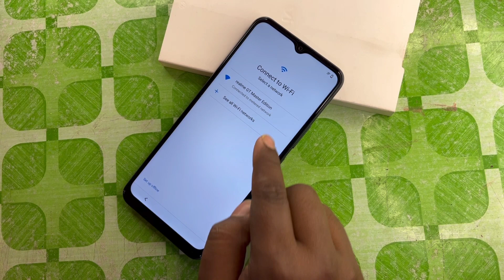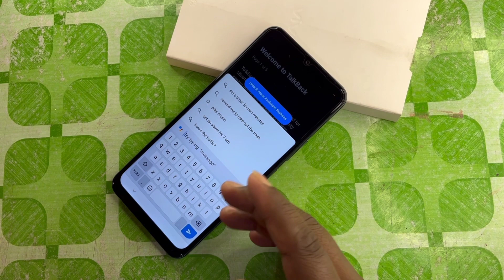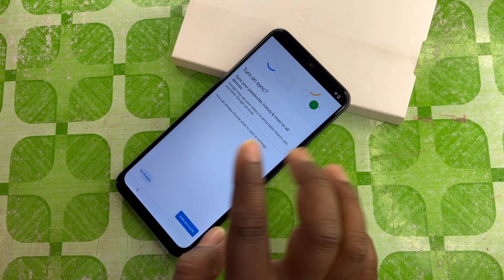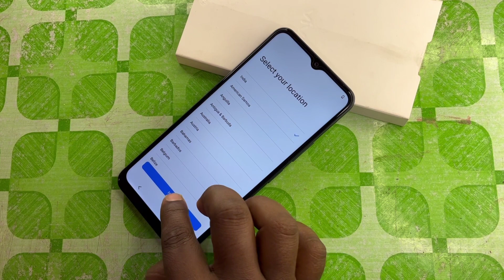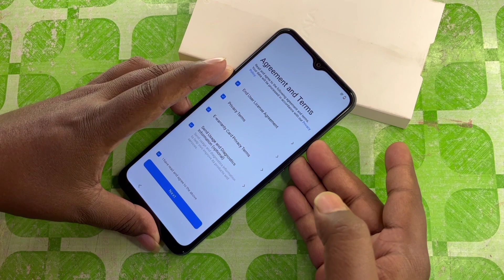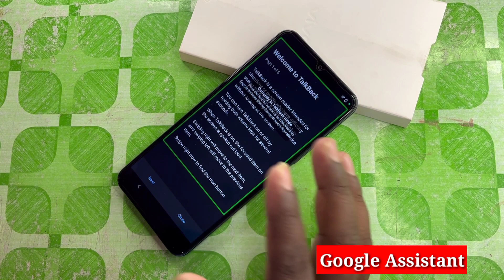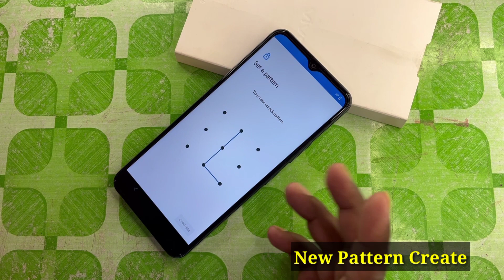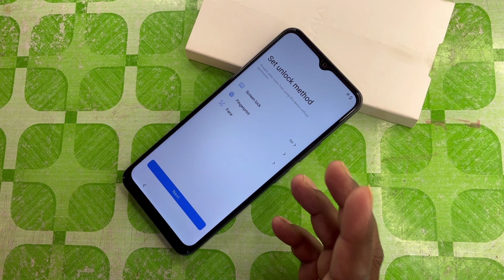Vivo Frp Bypass Android 12 2023 | New Method | All Vivo Android 12 Frp Bypass Without Pc 100% Tested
vivo s1 frp bypass android 12